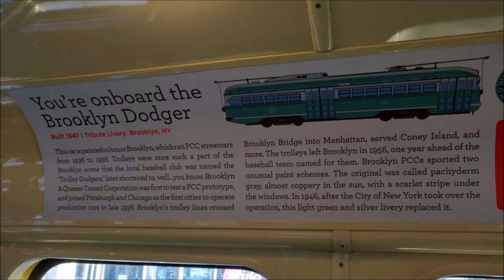MUNI San Francisco F Line Streetcar Historic Tramway Car 1053 Drivers View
The journey aboard the San Francisco F Line Streetcar Historic Tramway from Fisherman's Wharf to Castro.

The journey was filmed from aboard Car 1053, which was originally delivered to the Philadelphia Transportation Company in 1947. The car came to San Francisco in 1992 in preparation for starting the F Line in 1995, undergoing a complete overhaul before re-entering service.

It wears the colour scheme of the pre 1953 New York City Board of Transportation, in commemoration of the vast street tramway system that operated in Brooklyn until 1956.